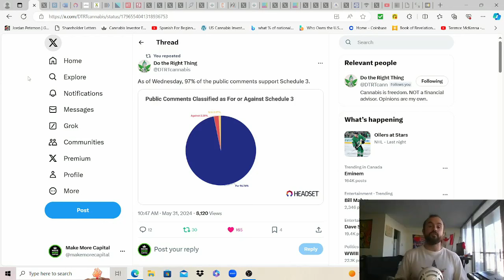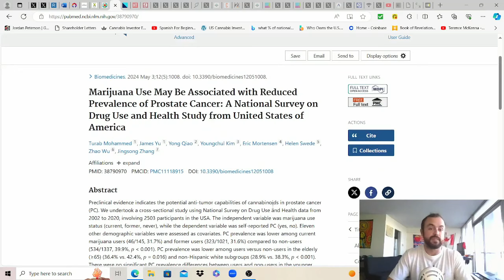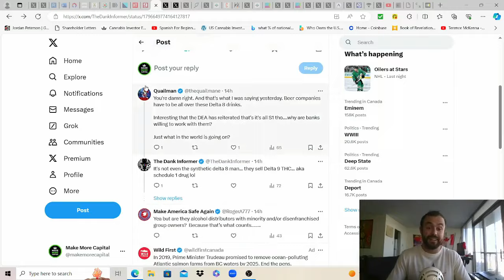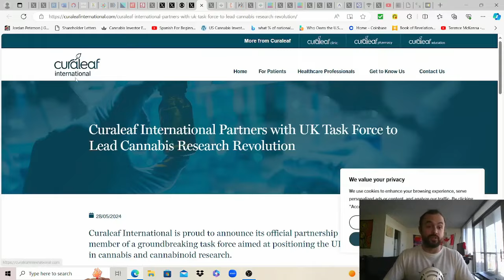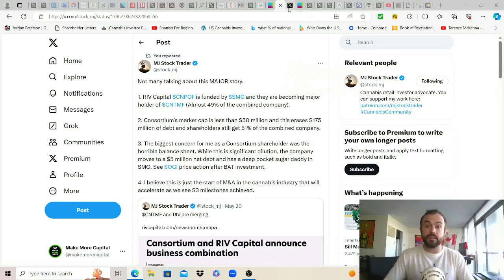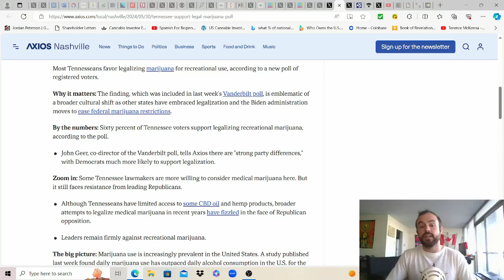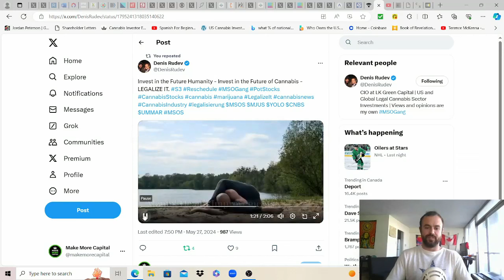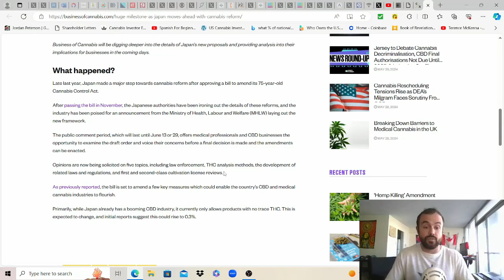This Week in Cannabis News - May 27 to June 2 2024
** A US industry truly changing the status quo for the better! Reducing ODs, addiction and the opioid epidemic's effects where access to a safer, non addictive medicinal alternative is legal. **

Updated 2023/2024 Positions: 2815 AYR at $3.11 CAD / 11000 CBST @ $0.46 CAD

General Updates - 00:45 - 97% Supportive Comments Thus Far - 1:00 - DOJ Wants Details & Evidence
1:30 - Leave a comment if you haven't! 51 Days Left - 1:48 - Sample Comment Template - Very cool
2:05 - Headset Report of Comments as of May 29th - 2:22 - Marijuana Herald Source Says October?
3:00 - Completed by End of Sept but as soon as End of August? We'll believe it when we see it

Studies - 3:25 - Terpenes May Relieve Chemo Induced Neuropathic Pain - 3:45 - Original Study
4:15 - Cannabis & Reduced Prostate Cancer - 4:50 - Survey from Australia, Many Benefits to Access
5:44 - Jelly Roll: Cannabis has kept me sober and off opioids and xanax, Talk About an Exit Drug

FL Efforts & Hemp Loophole - 6:12 - Pot Daddy John Morgan, the new face of FL Legalization Effort
7:15 - A Closer Look at Hemp - Derived Cannabinoid Industry, Pitting the Male vs the Female Plant
8:53 - Size of Loophole Industry in 2022 Already, Who Benefits the Most from this Loophole really?
9:46 - DeSantis Becomes the New Mitch, Plans to Veto Bill to Regulate Fake Delta 9, All For It...

MSO & State News - 10:49 - Curaleaf on the Dales Report sharing Big medical news for the UK
12:25 - Curaleaf Partners with UK Group to Lead Research Revolution - 12:41 - Pablo's Vape Report
13:20 - Trulieve Settles in OH Adding 2 Stores Before AU Launch - 14:15 - OH Gearing Up for June
14:35 - Pablo's OH Report - 15:06 - AYRs THC Drinks in MA - 15:35 - Big Merger Or Nothing Burger?
16:30 - Scotts Miracle Grow Taking Some Risk... 17:10 - Press Release on RIV & Cansortium Deal
17:30 - ATB on US Cannabis 1 - 18:04 - ATB on US Cannabis 2 - 18:30 - GWA on Post 280E Benefits
19:42 - Most Tennessee Voters (60%) Support Legalization - 20:17 - NY Trying to Catch Up, Go MI!
21:00 - More Crime on Shmuck's Hands AND D.A.'s in Leftist Cities Are Not Prosecuting Crime...
21:51 - Med Canna the Leading Cause Discrimination in Hawaii, Schedule 1 a farce and the cause

Global & Other News - 22:52 - Video: Plant is Medicine - 24:47 - Don Murphy on the Green Room
25:14 - Poland is Having a Medical Cannabis Revolution - 26:07 - Nepal to Legalize Cultivation
for Medicinal - 27:00 - Will Slovenia Be Next? Vote on June 9 - 27:32 - Japan to Expand Reform